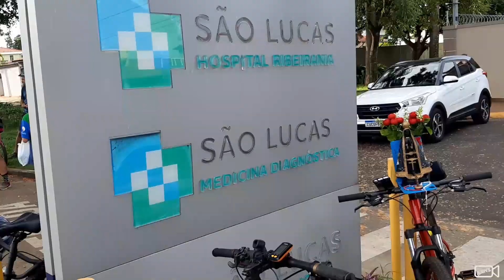Ciclo Terço da Quaresma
O ciclo terço leva oração àqueles que estão enfermos, bem como aos profissionais dos hospitais.
Que com intercessão de Maria
muitos possam conhecer o poder da cura e milagres de Jesus Cristo.@mosteiroainkarim2444 @tvaparecida@institutohesed @FreiGilsonSomdoMonteOFICIAL